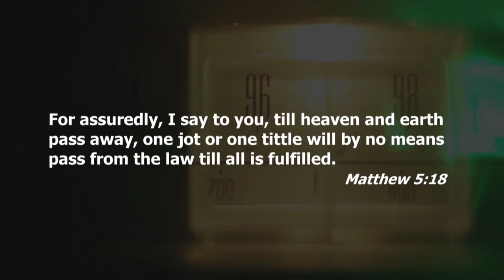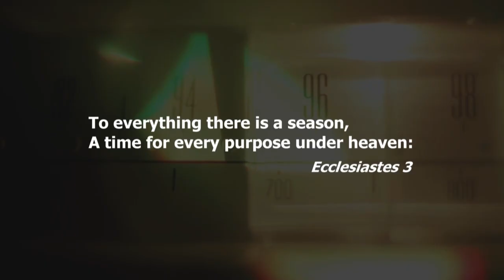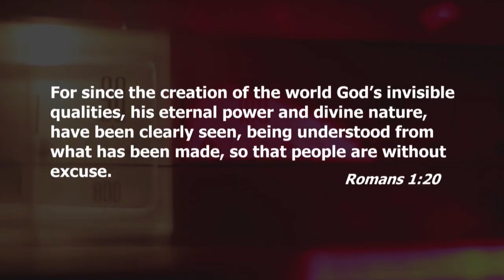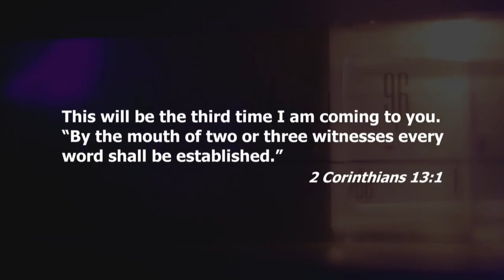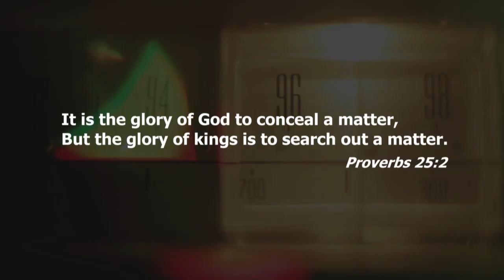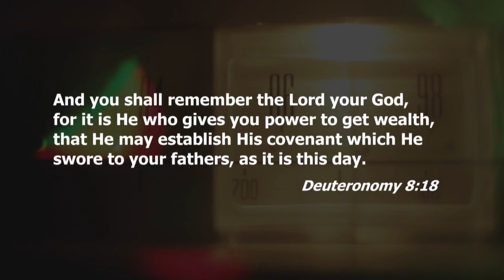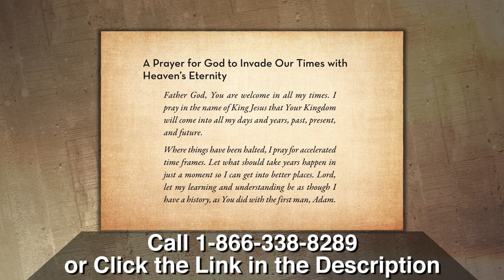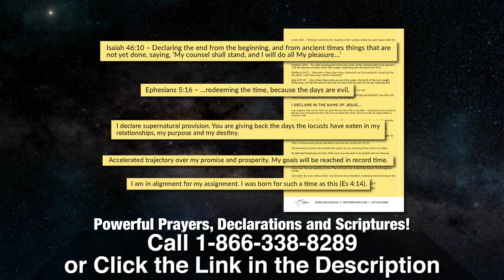Is God Speaking to You Through Numbers?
Numbers are just one way God speaks. Troy Brewer reveals why you keep seeing certain numbers!

God is not confined by the limits of time. Neither are you.

Troy Brewer says God is not ashamed of your past or uncertain about your future. Every moment of your life is always held in the palm of His hand.

There is more to this than meets the eye!

Troy explores the revolutionary significance of how we overcome the limits of time. The very first step? Your redeemer is seated in eternity—invite Jesus into your personal timeline.

Redeeming Your Timeline (Book/2-DVDs/Guide) guides you through a personal encounter with Jesus Your Redeemer as you…

✅ Walk away from guilt and shame
✅ Conquer fears of every description
✅ Get free of anxiety and panic attacks
✅ Move past childhood traumas
✅ Take hold of supernatural peace

That’s just a fraction of where you can go. Troy says Jesus is more than willing to supernaturally redeem your past and miraculously prepare your future. Are you willing to believe Him to do it? Yes!

Five Gifts from Jesus. (CD/Audio) Troy also had a 93-minute encounter with King Jesus. In it Troy received five gifts AND one specific instruction—to share these gifts with all believers. They have the potential to transform you. Troy describes each gift in detail, its purpose and how to use it. These impartations are meant for you!